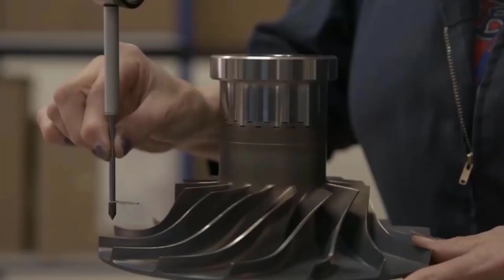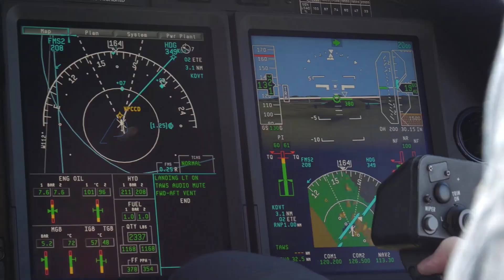Global Technical Support Careers | Honeywell Aerospace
Get to know the team at Honeywell Aerospace and why they chose this company for their career. This video will familiarize you with some of the careers at Honeywell Global Technical Operations.

Global Technical Operations provides engineering and technical support for Honeywell products around the world. We work on some of the most challenging problems in the aerospace industry, and our team members are passionate about their work.

We're always looking for talented engineers and technicians to join our team. If you're interested in a career at Global Technical Operations, check out our open careers and Honeywell.com